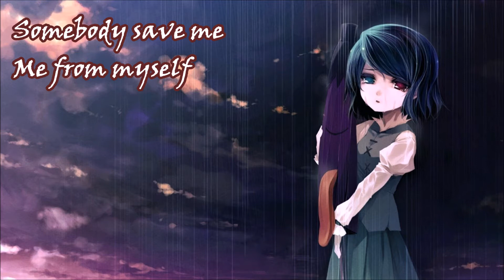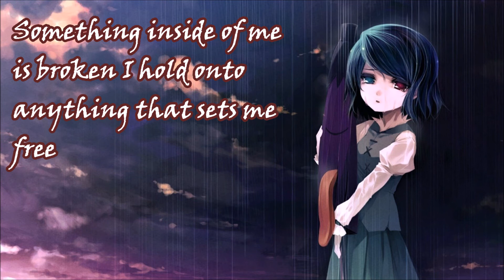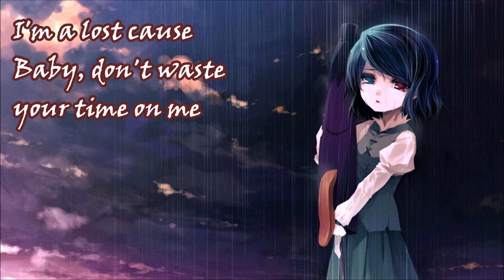Jelly Roll - Save Me (Lyrics & 432Hz)